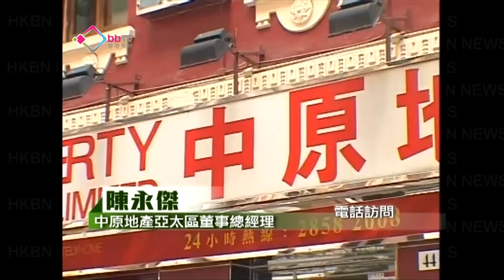中原明年初或裁員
樓市成交低迷，有消息指中原地產將會裁減五百名員工，中原地產亞太區董事總經理陳永傑就澄清，公司暫時未有裁員計劃，但樓市淡靜，公司面對經營困境，不排除明年一月裁減不達標的員工。